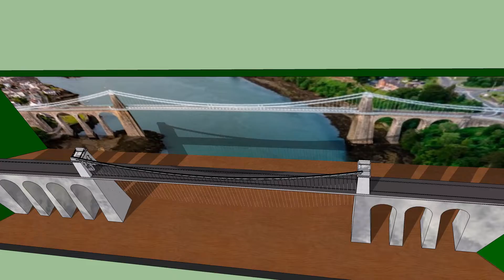Menai Suspension Bridge WiP 3D model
Creating a 3D mdel with free Sketchup, Running into scores of challenges. It's not a precise build, no measurements this time, it's all judged by eye and takig a few liberties along the way. In it's current rendition, The chains are out of proportion but will be re-drawn. The model is trying to represent a "Bridge Model In A Display Case". Lots more work yet, till I get weary of it :)